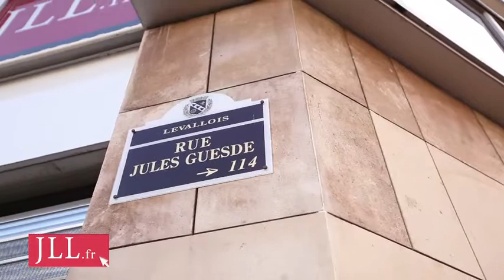Bureaux à louer à Levallois, rue Jules Guesde, 92300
Situé à Levallois Perret dans le département des Hauts-de-Seine (92) le 116-118 rue Jules Guesde est un immeuble de standing offrant des prestations de grandes qualité. La surface de bureaux à louer est de 3 015 m² et son emplacement géographique lui permet d'être facilement accessible via les nombreux transports (Métro : Station « Levallois » ligne 3, SNCF : Gare « Levallois-Clichy »).
Cette annonce de location de bureaux vous intéresse, n'hésitez pas à vous rendre sur JLL.fr (Site d'offres immobilières de Jones Lang LaSalle).